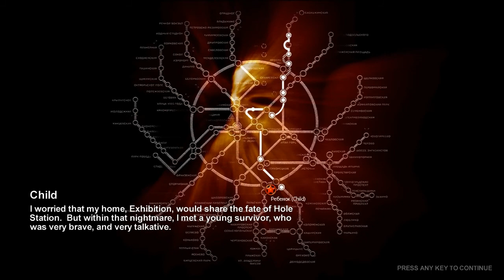Metro 2033 Ch. 4 pt 2 Walkthrough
Artyom finds a small child in the Metro and escorts him to his home station. From there, he encounters Nazi Rangers on the surface and must find his way to Black Station.